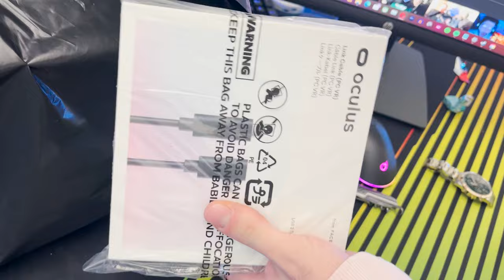I PLAYED THE "TERRIBLE" DOCTOR WHO VR GAME!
I play Doctor Who: The Edge of Time on VR and this is my first experience in VR.

MORE ABOUT DOCTOR WHO THE EDGE OF TIME:
A new mysterious enemy threatens to tear apart the universe and only you can stop them! Armed with the Sonic Screwdriver, players will solve mind-bending puzzles, grapple with iconic monsters and encounter new horizons in a quest to find the Doctor and defeat a powerful force that threatens to destroy the fabric of reality.

MORE ABOUT DOCTOR WHO:

Doctor Who is a British science fiction television programme produced by the BBC since November 23rd, 1963. The programme depicts the adventures of a Time Lord called "The Doctor", an extraterrestrial being, appearing to be human. The Doctor explores the universe in a time-travelling space ship called the TARDIS. Its exterior appears as a blue British metropolitan police box, which was a common sight in Britain in the 1960’s when the series first aired. Accompanied by a number of companions, the Doctor combats a variety of foes like the Daleks and Cybermen while working to save civilisations and save people in need.

Beginning with William Hartnell, over fifteen actors have headlined the series as the Doctor. The transition from one actor to another is written into the plot of the show with the concept of regeneration into a new incarnation and body, a plot device in which a Timelord "transforms" into a new body when the current one is too badly harmed to heal normally.

Ncuti Gatwa had previously been announced as Jodie Whittaker's successor after David Tennant reprises his role as the doctor in the 60th anniversary specials as the programme's lead, and many reports stated he would play the Fourteenth Doctor and that Whittaker's Thirteenth Doctor would regenerate into an incarnation portrayed by Gatwa. Upon Jodie Whittaker's final appearance as the character in The Power Of The Doctor, she instead regenerated into a form similar to the Tenth Doctor. This character, portrayed by Tennant, was confirmed to be the Fourteenth Doctor, with later clarification that Ncuti Gatwa would actually portray the Fifteenth Doctor. Ncuti Gatwa’s 15th doctor has also had his companion announced as Millie Gibson playing Ruby Sunday live on Children In Need.

On 24 September 2021, the BBC announced Russell T Davies would return to Doctor Who as showrunner, after having previously acted as showrunner from 2005–2010 for the Ninth and Tenth Doctors. He will succeed Chibnall for the show's 60th anniversary in 2023 and beyond. Davies will be joined by the Bad Wolf production company, which was founded by former Doctor Who executive producer Julie Gardner and former BBC head of drama Jane Tranter. In October 2021, it was announced that Sony would acquire a majority of Bad Wolf. Bad Wolf also took over creative control of Doctor Who beginning with the specials, allowing the BBC to focus on establishing Doctor Who as a global brand. The new era of Doctor Who is being labelled as RTD2 as it is Russel’s second era of Doctor Who.